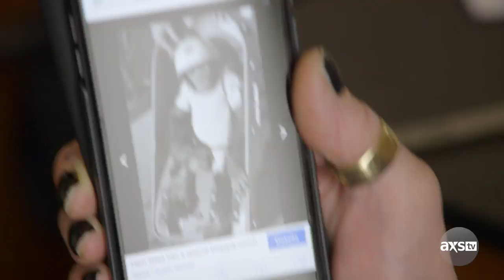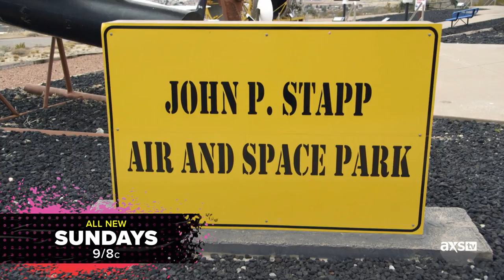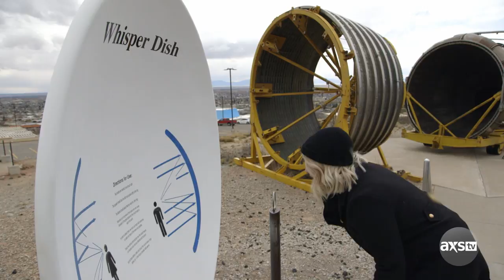Ozzy, Kelly & Jack Visit a Space Park | Ozzy & Jack's World Detour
We've packed a few bananas and we're about to honor the first Astrochimp. In this Ozzy & Jack's World Detour deleted scene, Ozzy Obsourne, Kelly, and Jack all head to visit the grave of Ham, the first chimpanzee to head to space.

Watch new episodes of Ozzy & Jack's World Detour every Sunday at 9/8c on AXS TV!